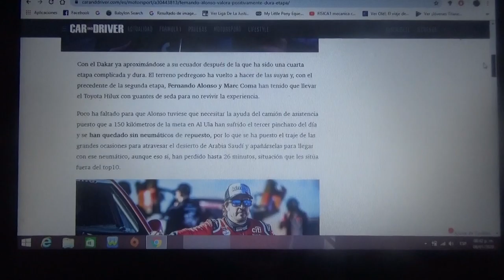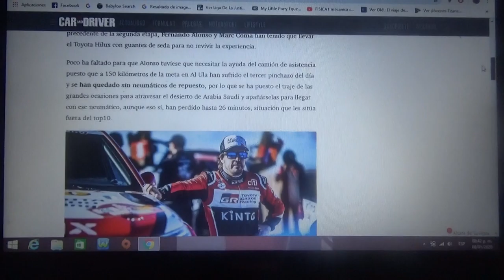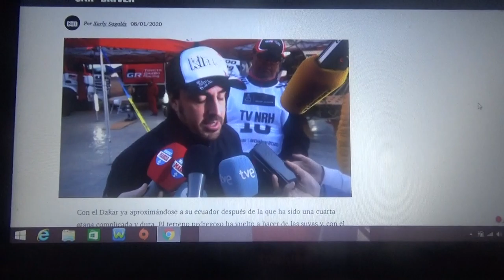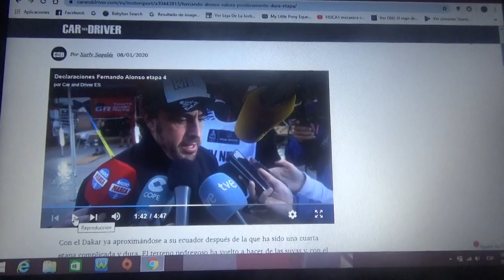Fernando Alonso analiza una difícil etapa 4 del Rally Dakar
El asturiano quedó fuera del top 10 de este día debido a un pinchazo a tan solo 150 kilómetros de la meta